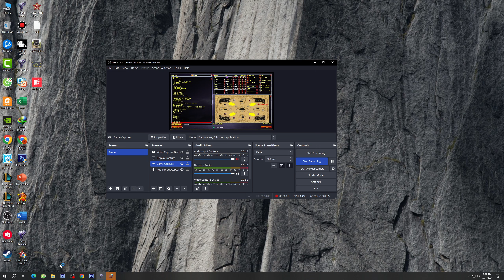Red Alert 2 | Plush Bluff | yuri vs 7 random | Extra hard | Floating disc map